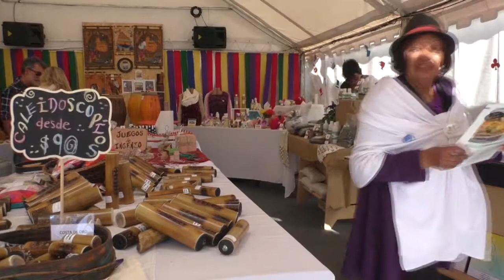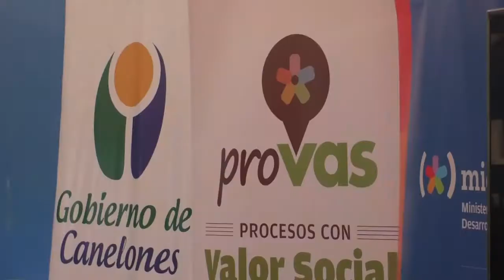COLECTIVO CEPUDE TUVO SU FERIA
Fue en Ciudad de la Costa. En esta oportunidad con propuestas y productos destinados a los más chiquitos.